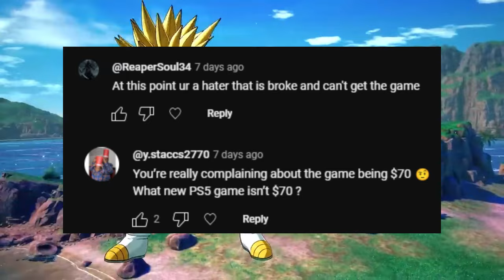What Dragon Ball: Sparking! ZERO Is Doing Right!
It's time I talk about what Sparking! ZERO did/is doing right, as well as address the hate towards the last Sparking ZERO video.

00:00 Introduction
00:50 Character Roster
02:02 Graphics & Colors
02:30 Local Multiplayer
04:31 Episode Battle
05:19 Custom Battle
05:53 Tournament Mode
06:33 Overall Thoughts
07:48 Addressing The Hate & Toxicity
09:17 Conclusion